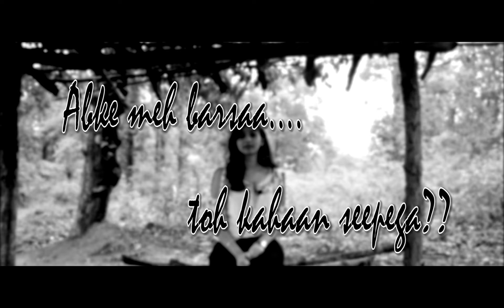Abke Meh Barsa By Soumya Thakur| Best Socio Political Poem| Floods| Delhi Tree Cutting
Abke Meh Barsa Toh Kahaan Seepega ! pained by the massive deforestation of cutting down of 16,500 trees from delhi NCR and Horrified to watch the devastation brought by floods in many places including cities like bombay, I could not help myself but writing my heart throbbing out in the stanza's of this poem.

I positively hope that my pain and agony touches you all, because these are some issues which has been affected all of us, and this recklessness if continues none will be saved from the ravages brought down by the forces of nature.

Do have a listen and share as much as possible, because I will not also say now is the time. we are already really late.

∎Nojoto is India's largest Talent Sharing App where you can showcase your talent i.e Poetry, Standup comedy, Storytelling, Poem, Photography, Art etc.